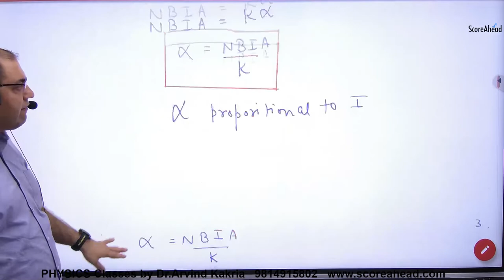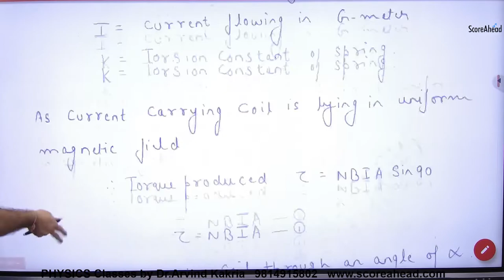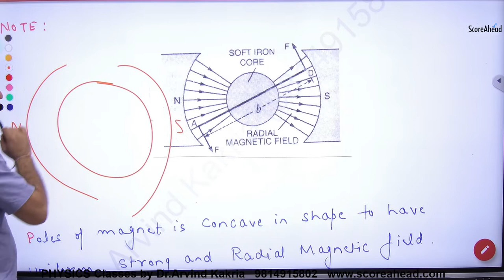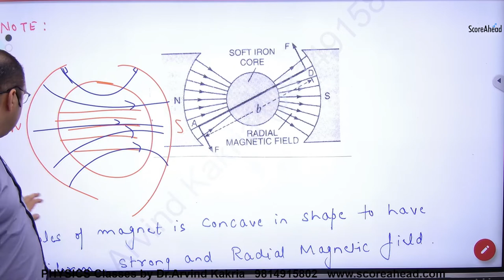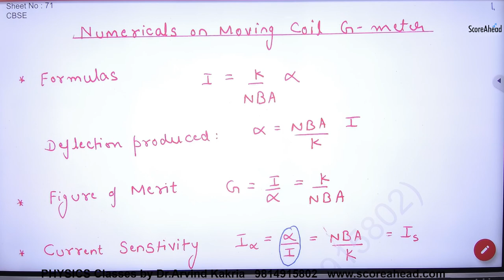138 Radial Magnetic field